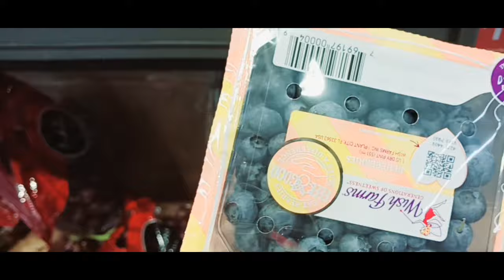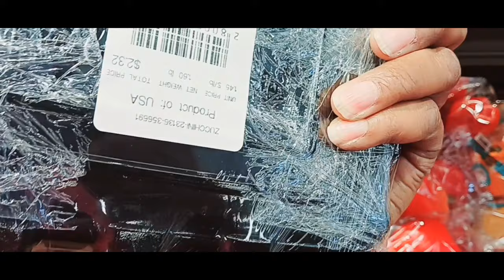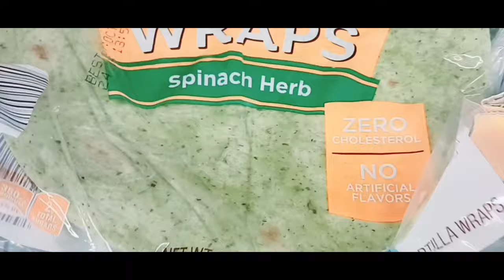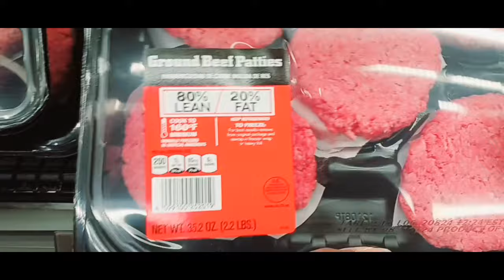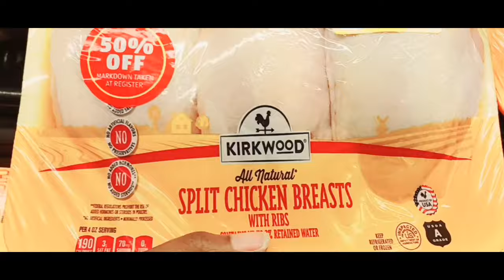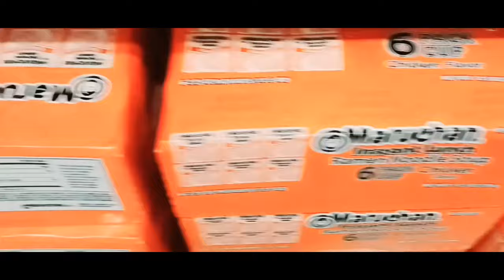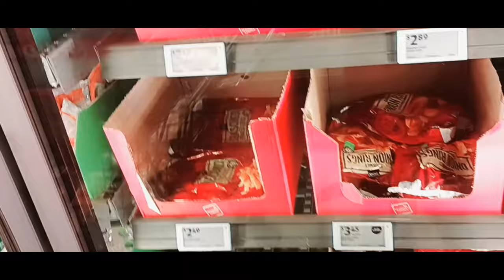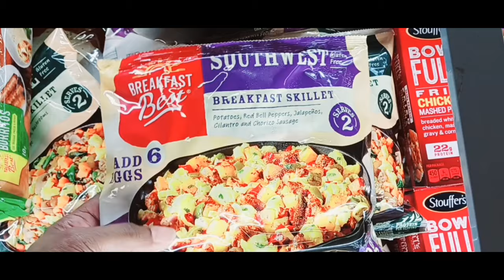$60 Grocery Budget Challenge: Aldi Edition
Join me as I take on the $60 Aldi grocery budget challenge! See how I meal plan, shop smart, and stay on budget at Aldi in this budget-friendly challenge.